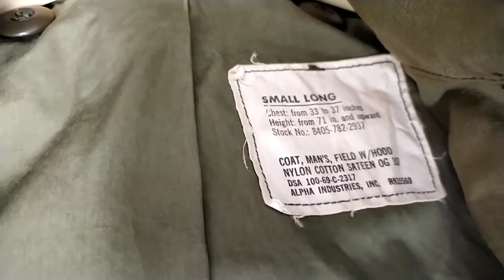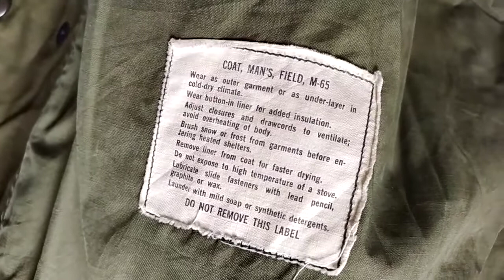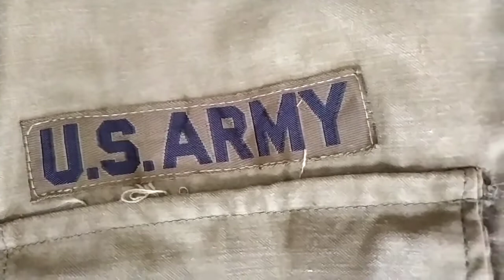M65 FIELD JACKET DSA 68 2nd Pattern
M65 FIELD JACKET
OG 107  |  DSA 68  | 2nd Pattern
SMALL LONG
ALPHA INDUSTRIES